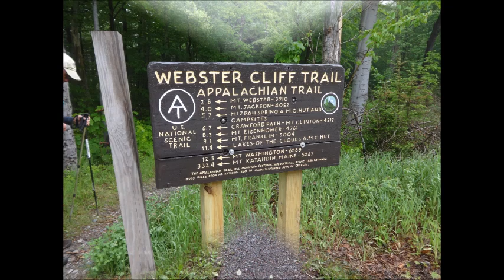Webster Cliffs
Appalachian Trail, Crawford Notch to Nauman Campsite, Webster Cliffs